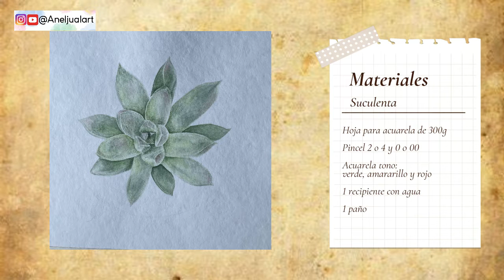Suculenta en acuarela TUTORIAL con boceto gratis.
Me da mucho gusto que pintes conmigo esta hermosa suculenta y para que te sea más sencillo vas a poder descargar el boceto totalmente gratis en el link que te dejo aquí abajo.

Ya solo tendrás que pasarlo a tu hoja de acuarela para que podamos empezar (Acuérdate de dibujar muy suave con el lápiz para que cuando pintes no se manche tu acuarela)

Puedes utilizar los tonos de verde que tu prefieras o bien hacer algunas combinaciones de colores para lograr tonos parecidos a los que yo utilice.

Si te queda alguna duda te leo en los comentarios

Y si te gustan estos videos ayúdame con un like y un comentario para que más personas puedan pintar esta hermosa suculenta